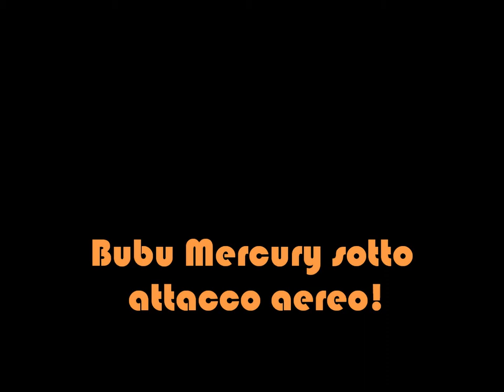Bubu sotto attacco aereo!